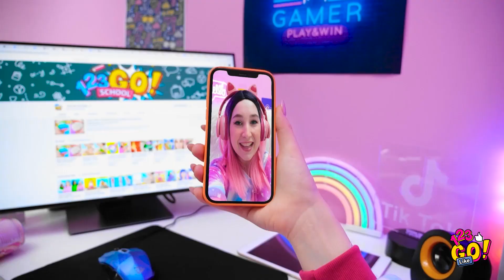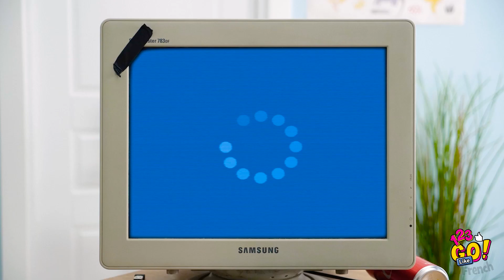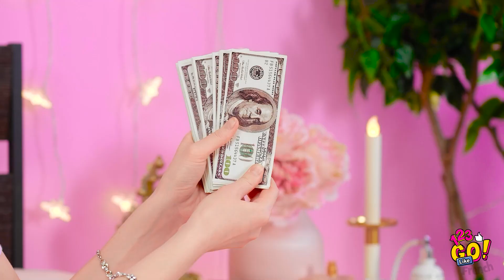GAMER PRO vs GAMER NOVICE | Situations Familières Quand On Est Riche Ou Fauché par 123 GO Like!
Si tu veux devenir un gamer pro, tu dois jouer énormément et reprendre tes parties autant de fois que nécessaire. C'est en forgeant qu'on devient forgeron : ce n'est pas ton équipement qui compte, mais les compétences que tu développes en jouant !

Regarde cette vidéo amusante avec des situations familières aux personnes riches et fauchées.